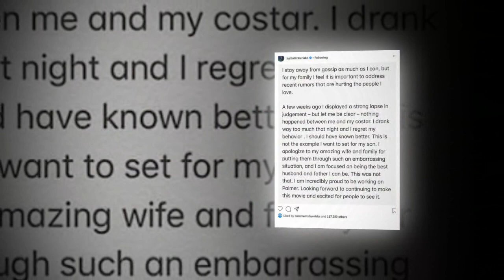Alisha Wainwright shocked with the hot series of photos with Justin Timberlake after recent scandal